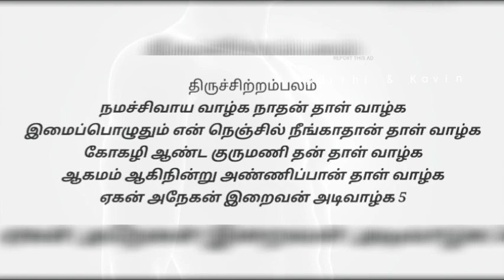திருவாசகம் | நமச்சிவாய வாழ்க! நாதன் தாள் வாழ்க! 🤔| Remembering God every moment | Adithi & Kavin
நமச்சிவாய வாழ்க நாதன் தாள் வாழ்க
இமைப்பொழுதும் என் நெஞ்சில் நீங்காதான் தாள் வாழ்க
கோகழி ஆண்ட குருமணி தன் தாள் வாழ்க
ஆகமம் ஆகிநின்று அண்ணிப்பான் தாள் வாழ்க
ஏகன் அநேகன் இறைவன் அடிவாழ்க!

manickavasagar Paadal | Thiruvasagam

திருவாசகம் மாணிக்கவாசகர் பாடல்

Good Personality development Books:
1. You can Win
2. Magic of Thinking Big
3. Power of your subconscious mind
4. Men are from Mars women are from Venus
Please leave in comment about the good books which you come across

 Things which I use for my YouTube videos/My YouTube Gear:
1. Camera - Samsung M20 Mobile
2. Tripod Stand
3. Selfie stick cum Tripod
4. Mic
5. Old Dell Laptop

Kavin